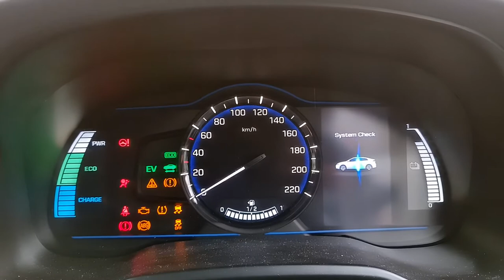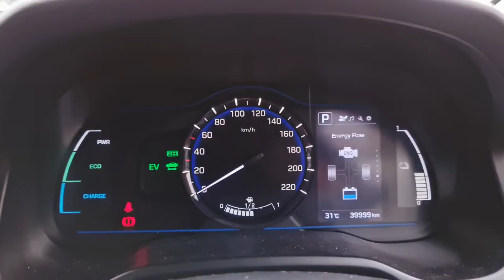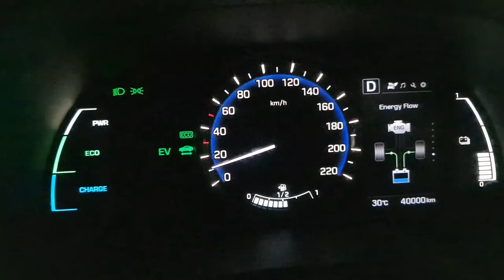vlog #9 - Pengalaman Memandu HYUNDAI IONIQ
Saya berkongsi pengalaman memandu sebuah kereta hybrid, Hyundai Ioniq.